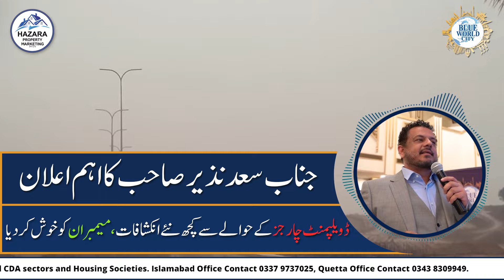Blue World City Development Charges | Saad Nazir's Important announcement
In this video, Chairman of Blue World City Development Charges
Saad Nazir announces relief on Development charges and extension of due date of Development charges and much more. Must Listen

Your one-stop service provider for all real estate issues from the past 8 years in Rawalpindi and Islamabad is Hazara Property Marketing Islamabad. We began providing services in 2016, and thanks to our superior consulting delivery, we established a name for ourselves in the industry. Visitors come to us in search of business ventures, rental opportunities, and much more. They also buy stores, offices, flats, residences, and commercial and residential plots. Because of our dedication and our pleasing solutions, many of our international clients, particularly those from Germany, Norway, Canada, the United States, and Australia, prefer us. For both residential and commercial real estate developments, we provide real estate consulting services in all CDA sectors and Housing Societies.

For Details & Booking:  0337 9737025

How can we grow a Business in 2024 | How to make your Business successful | Complete Guidance

Safe Investment in Pakistan
Gold or Real Estate
Best Housing Projects for Investment
Overseas Block
Good News
Overseas Block
Horse Mascots
Development Progress
Islamabad
Rawalpindi